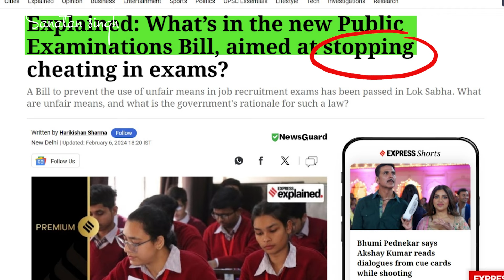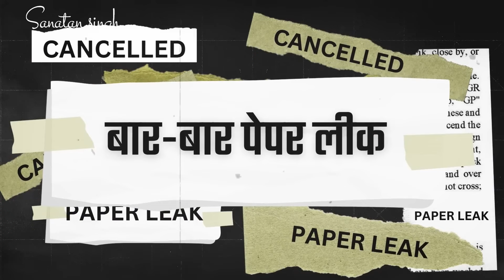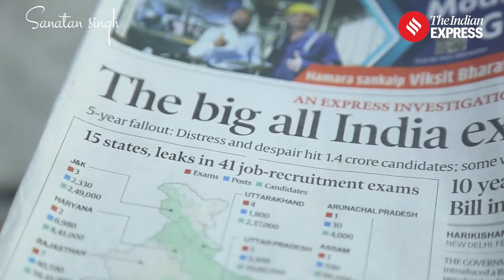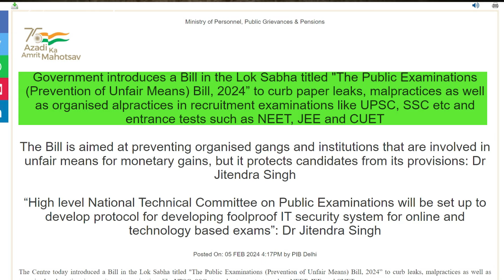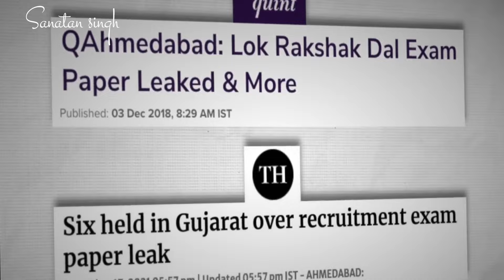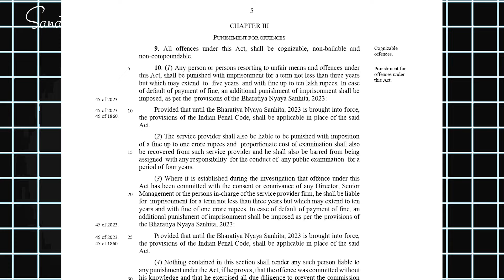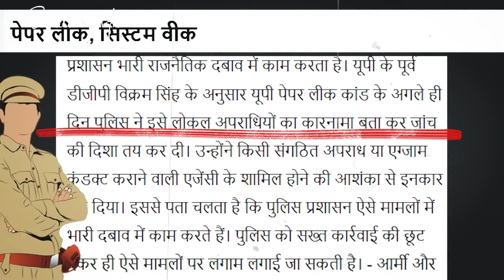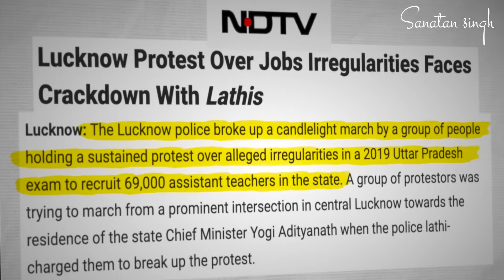Why Paper getting leaked?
Explore the pressing issues faced by students in India, including paper leaks, exam cancellations, backdoor entries, and recruitment scams, leaving them without a voice or support. After the crackdown on JNU and Jamia, students find themselves abandoned, unable to address the rampant scams and cheating plaguing the education system.

Despite numerous reports, students feel powerless with no avenue for appeal. The absence of a prominent student leader or icon exacerbates the situation, leading to speculation that this may align with the government's intentions.

On the 5th of February, the Government of India introduced the "Public Examination Bill 2024" as a comprehensive solution to combat cheating and leaks in central job requirements like UPSC, SSC, IBPS, Railway, and entrance exams such as CUET and DUET. This video sheds light on the challenges students face with paper cheats and explains how this new legislation aims to curb such malpractices, providing a glimpse into the way forward for the education system.

Join us as we delve into the details of the Public Examination Bill 2024, its potential impact on curbing cheating, and the promising future it holds for the education sector in India. Stay informed and be a part of the conversation on ensuring fairness and integrity in competitive exams.